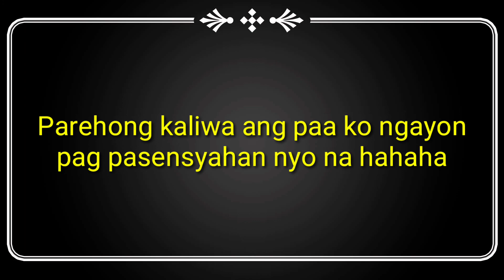Zumba Goodvibes 90s || Tawa muna || RicRic Studio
Dahil sa pagod parang ayaw na gumalaw ng mga paa ko hahaha.
Thanks to my niece Avie na kasama ko sa sayaw :)
Tara at tumawa habang nagzuzumba.
Inalis ko yung ibang may cpr na music :)